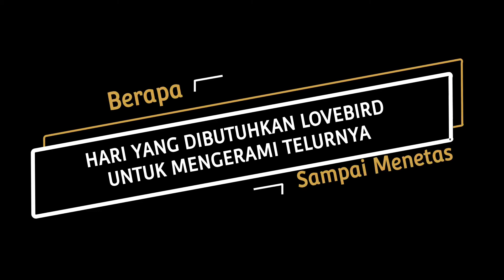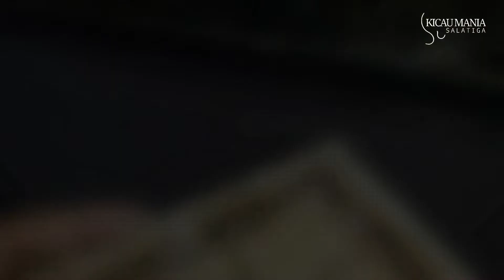BERAPA LAMA LOVEBIRD MENETAS DARI TELUR PERTAMA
Simak Vidonya ya